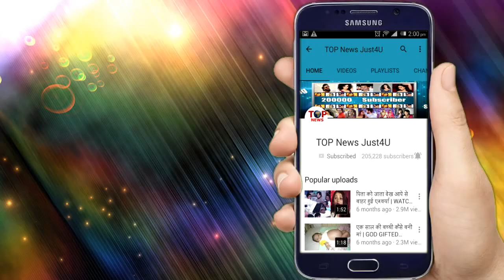TUJHSE HAI RAABTA: OMG!! सामने आया सबसे “बड़ा सच”, ANUPRIYA ने ऐन मौके पर किया “खुलासा”